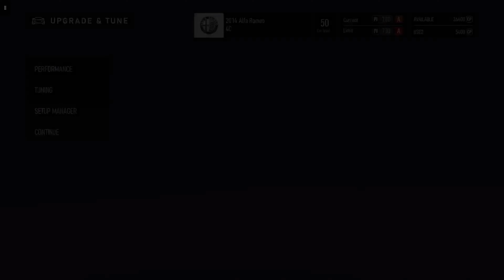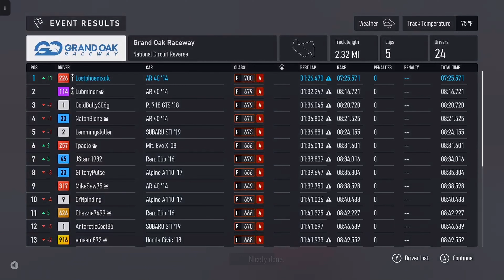Forza Motorsport - Featured Combustion Tour - 4 Cylinder Fury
Playing Forza Motorsport -  Featured Combustion Tour - 4 Cylinder Fury

This channel is not ad-supported and any ads that you may see are solely benefiting Google and I receive no part of that revenue.

If you find value in these videos, you can donate to me directly

Monero Private Coin Wallet:

43e64se9wDCRVkZE7gLzih2fpWR7bYAkBSFHet1qTB7ELwAPJFPVu2KRpHA4b3gkrNejJiSBzzyg7E1YjFUvazxg8rYACa8

Where to Find Lost Phoenix Gaming

Timestamps
00:00 Introduction
02:20 Mid Ohio - Sports Car Circuit
13:45 Grand Oak Raceway - National circuit Reverse
23:45 Virginia International Raceway - Grand East
35:30 Maple Valley - Full Circuit